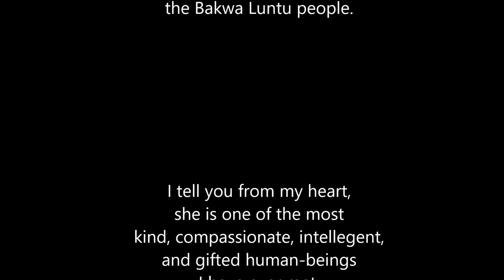Royal Art Revealed in New York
As a result of her work in The Woman King’s global marketing campaign, international fine artist Dionn Reneé had the unprecedented opportunity to meet and to create a painting for the actual living woman king, Queen Diambi Kabatusuila.

When describing her Majesty Queen Diambi, Dionn Reneé referred to her as "an inspirational breath of fresh air... I didn't expect a royal world leader to be so kind and lovable! She gives me good vibes! It is my highest honor to make art for my wonderful Queen."

The public unveiling was done at CUNY during an event that was dedicated to Her Majesty Queen Diambi.